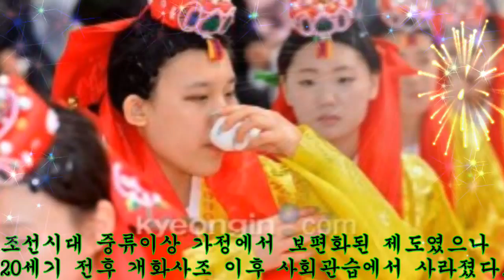수원향교 성인의날 성년례